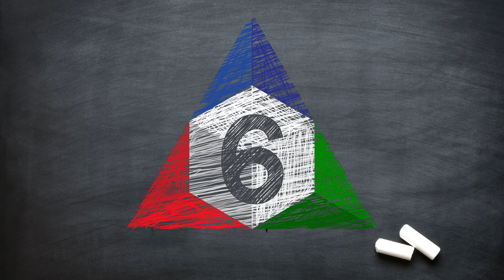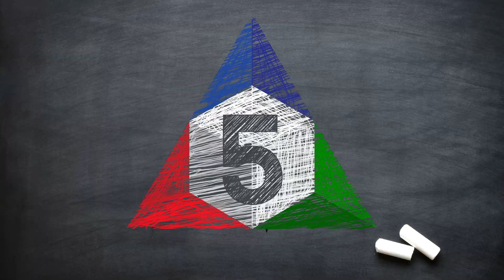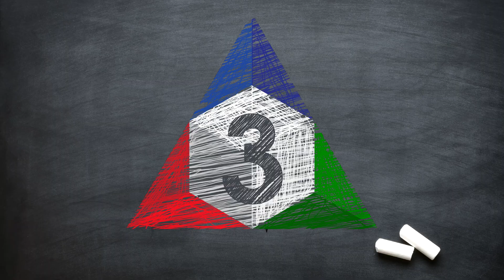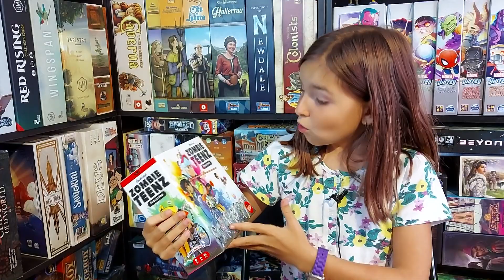Top 6 - Les jeux favoris de Naïma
Tel que voté par nos Patreons, c'est au tour de Naïma de prendre la parole. Elle nous propose son Top 6 de ses jeux favoris (pour le moment). Elle a aussi tenu à faire elle même la vidéo, donc pas d'aide de papa pour le contenu - ce sont donc ses impressions sur une vidéo improvisée de A à Z!

Donnez lui un petit pouce vers le haut pour l'encourager, ça a pris beaucoup de courage pour vous offrir ce contenu :)

Nous vous avons convaincu du potentiel de d'un jeu?